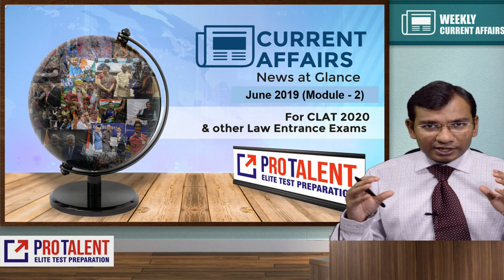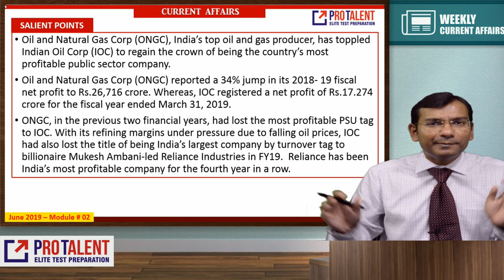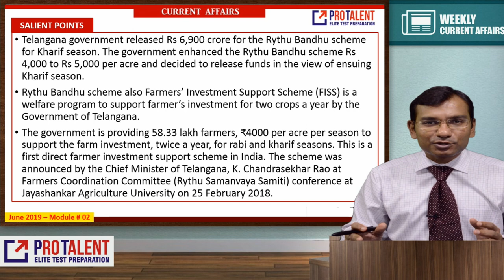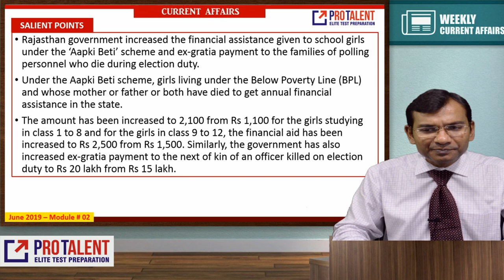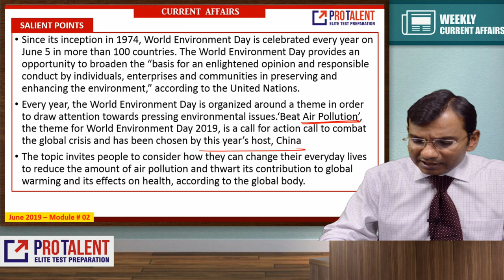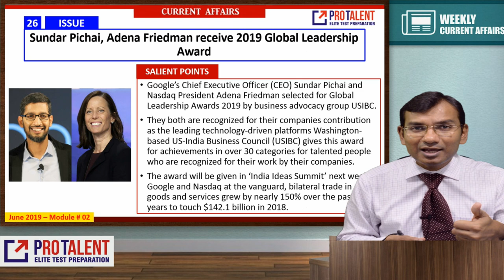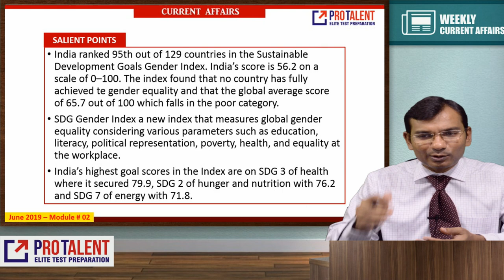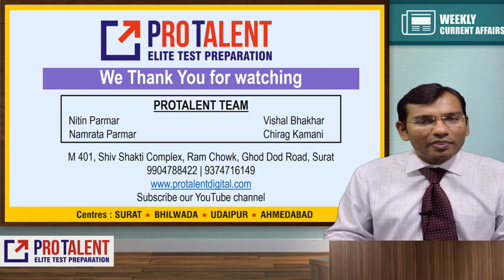I June Module 2 I ProTalent